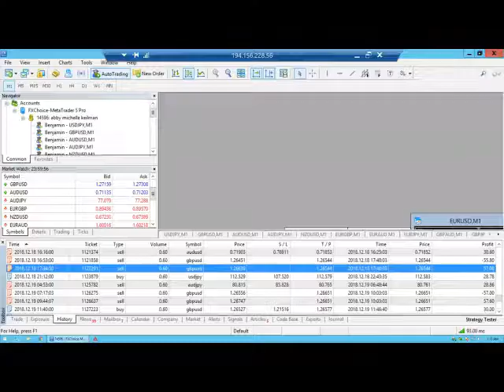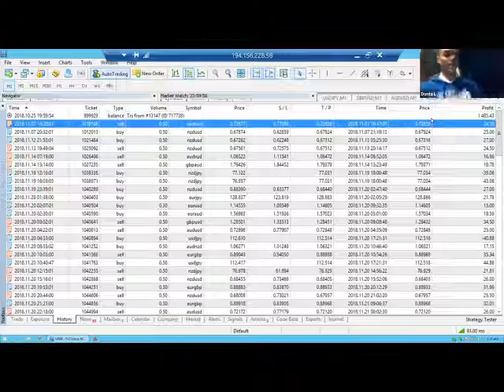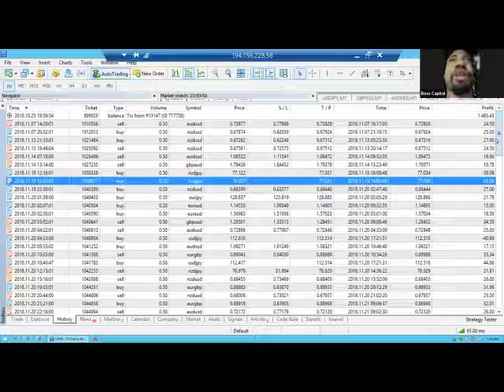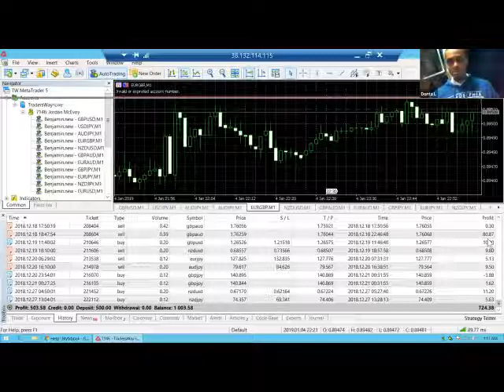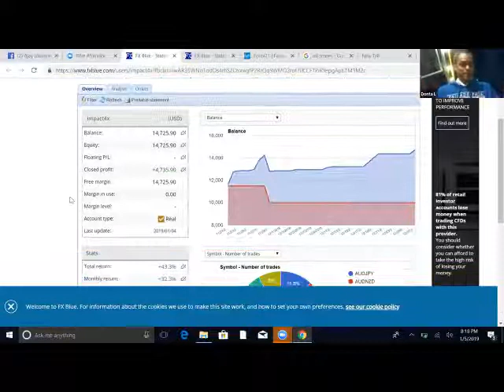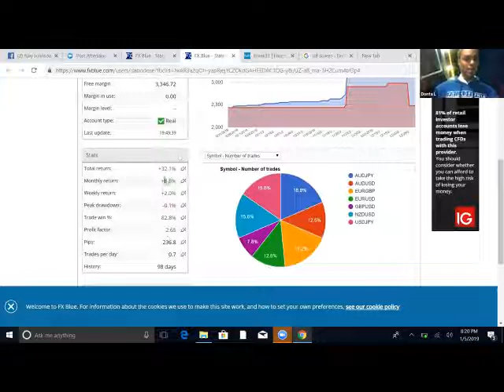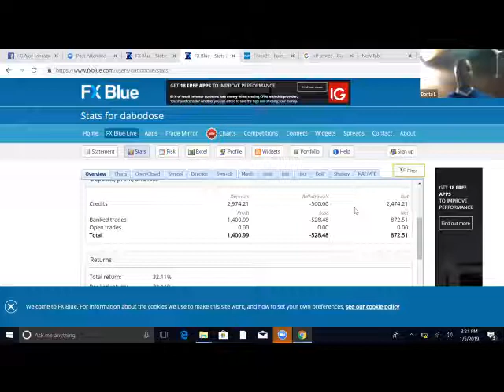How To Make Money Online Without Recruiting